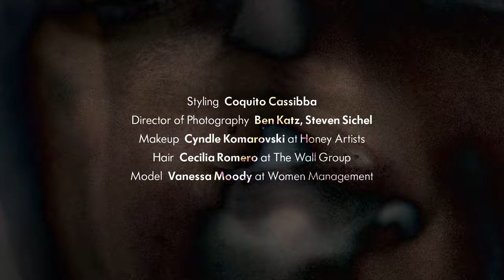Faces of Fashion: Vanessa Moody (Alt. Version)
Since her arrival onto the scene Vanessa Moody’s fad defying brand of eye-appeal has grabbed her repeat audiences with fashion big wigs like Steven Meisel, Karl Lagerfeld and Alexander Wang, to name only a few. That’s an auspicious start in an industry with a penchant for flash flood-like model obsessions. The Texan model’s versatility has struck lastings chords with the fickle casting powers that be–and possessing that kind of assured shelf-life has become an increasingly difficult feat in modern modeling. It’s no further a stretch for her to embody the luxe campaign girl or the edgy editorial muse as it is for her to smolder down the runways for Chanel, Givenchy and Dior. After speaking with the down-home beauty, it’s apparent she’s only begun to leave her sample-sized footprint. Here, she is photographed refreshingly pared down by Nicholas Ong exclusively for Models.com, along with an impressionistic and penetrative film by Masha Vasyukova.

Film and Edit by Masha Vasyukova for Models.com
Model Vanessa Moody
Styling Coquito Cassibba
Makeup Cyndle Komarovski (Honey Artists)
Hair Cecilia Romero (The Wall Group) using Oribe
Manicure: Kelly B (De Facto)
Set Design Max Zinser

Director of Photography Ben Katz, Steven Sichel
Film Color Gloss
Retouching Silhouette

Interview and text by Steven Yatsko

Special thanks to Stephan Moskovic, James Tinnelly, Lily Ferguson, Pier59 Studios, Gloss, Kate Galliers
Above: Jacket Hugo Boss, Sweater Organic by John Patrick, Knickers Eres